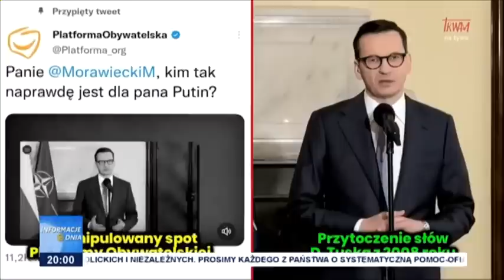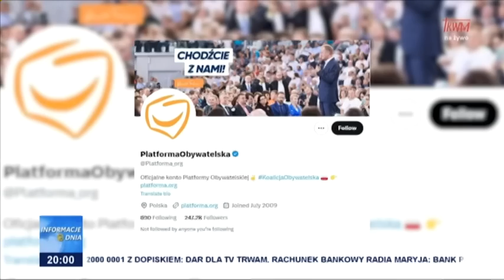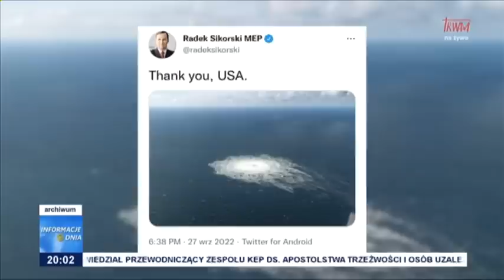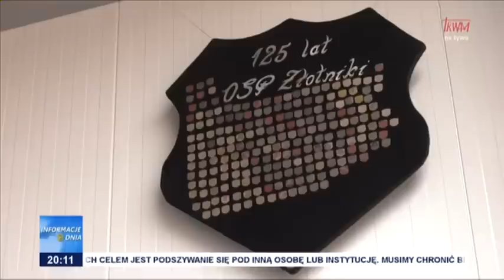Informacje Dnia 14.02.2023 [20.00]